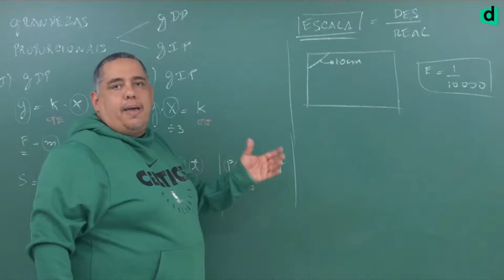A pessoa tem que ter noção da realidade